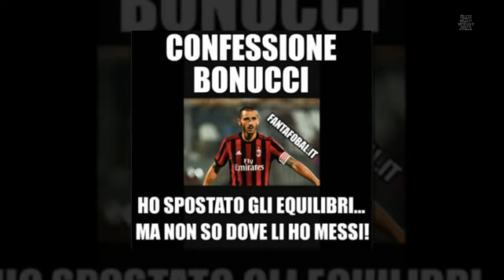IL VALORE (NON) AGGIUNTO DEL MILAN - BONUCCI BERSAGLIO DEI SOCIAL ...-I STARS NEWS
bonucci ironia Da Demetrio Albertini, ospite del Forum Sport e Business del Gruppo 24 Ore, ha parlato del derby di ieri sera e delle prestazioni di Leonardo Bonucci. Le sue dichiarazioni: “Montella è in discussione per i risultati, ma ha cambiato